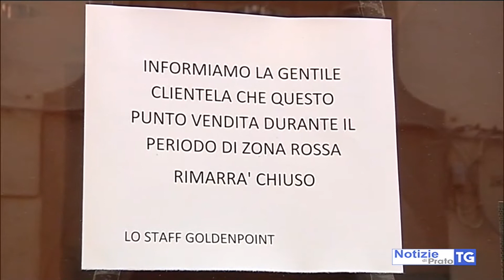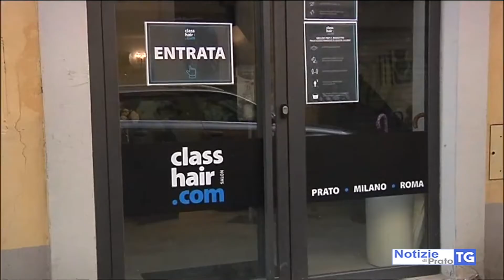2021-03-16 PRATO - COVID, DAL COMUNE UN MILIONE PER I RISTORI ALLE ATTIVITÀ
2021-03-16 PRATO - COVID, DAL COMUNE UN MILIONE PER I RISTORI ALLE ATTIVITÀ